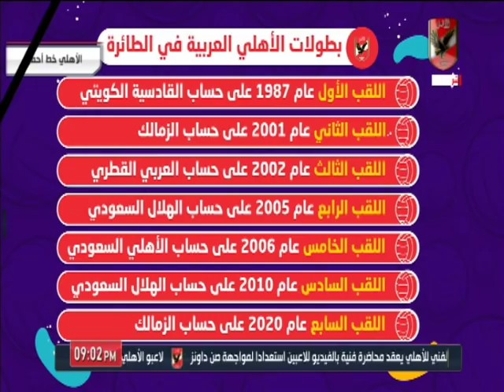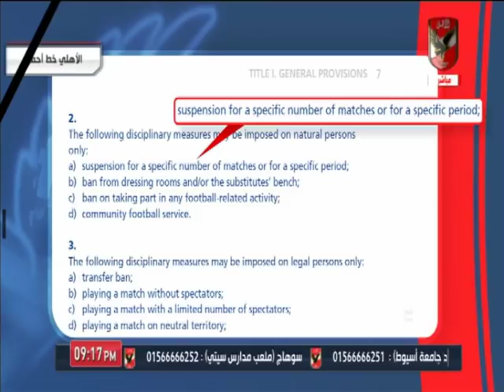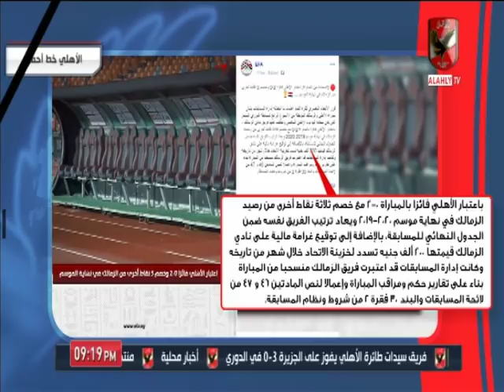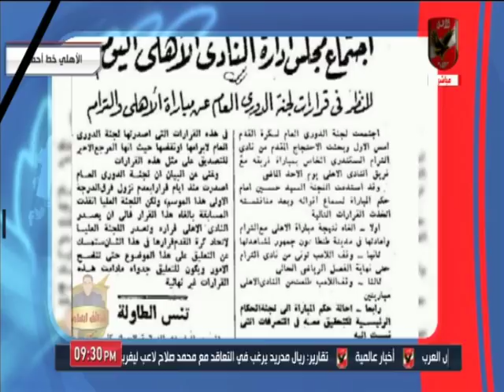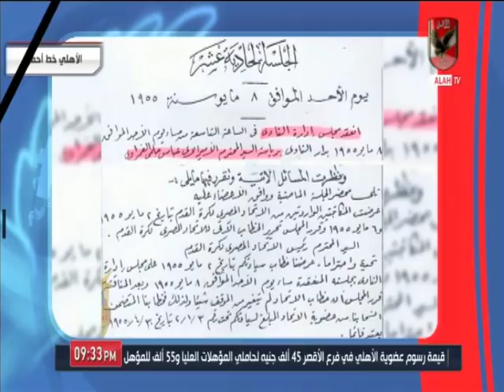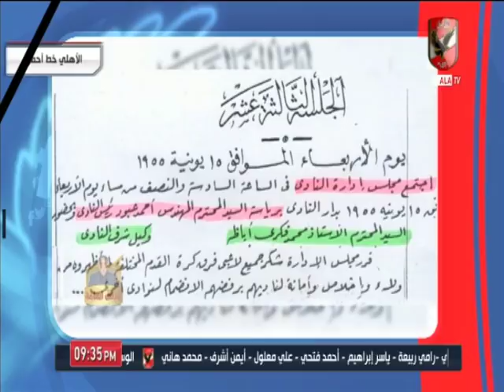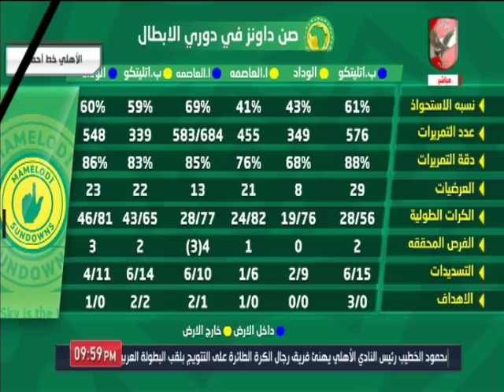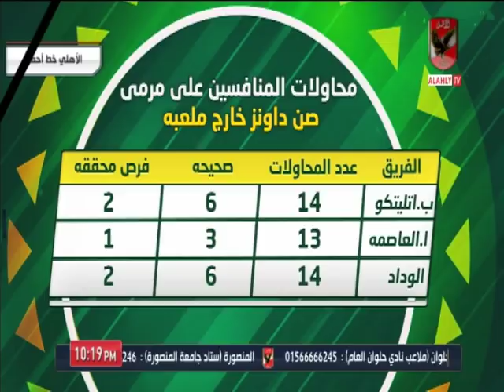حلقة الأهلي خط احمر بتاريخ 28 فبراير 2020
التردد: 12341 أفقي.
القمر: نايل سات.
معامل الخطأ: 5/6.
معدل الترميز: 27500